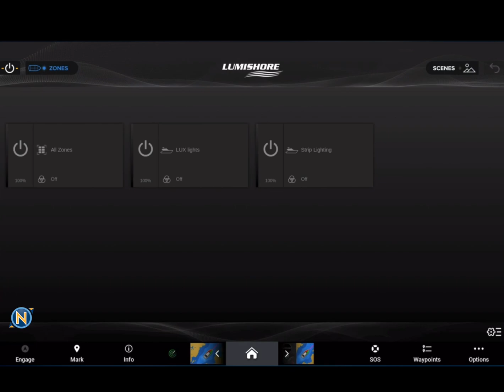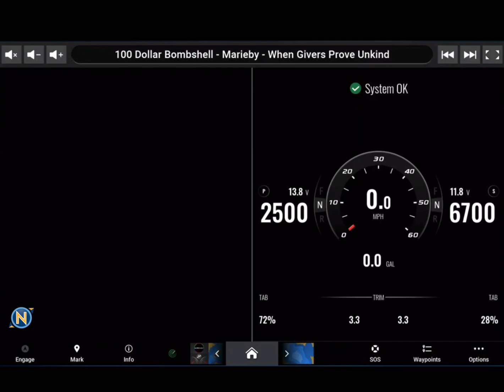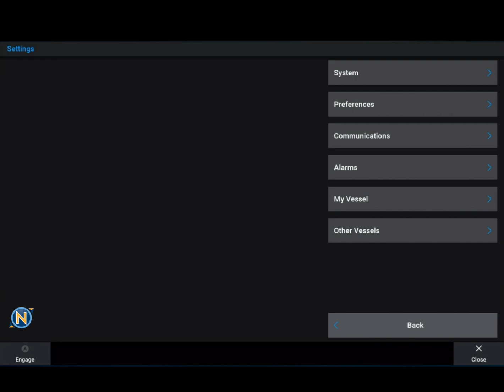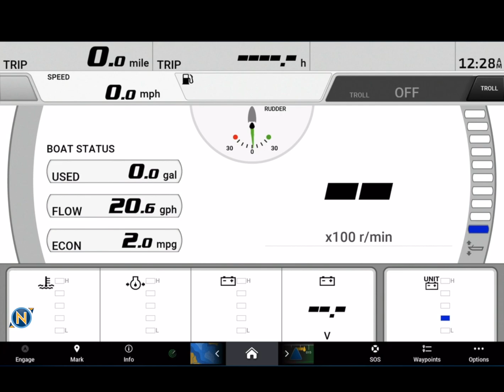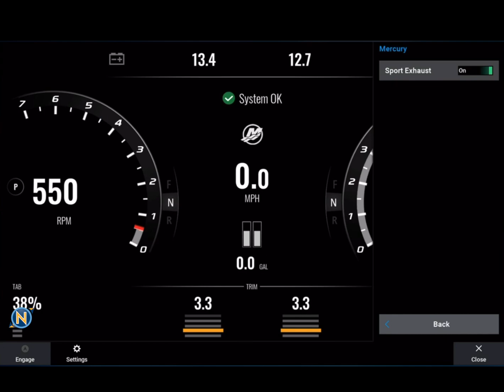2022-1-30 The one about Garmin's latest Software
This week on Sundays With Sully we are taking a deep dive into Garmin's latest software release for Jan 2022, version 26.10  This is a fairly big change for the user interphase so lets dig in and see what all is going on and how it works.

Welcome back, everybody, to another episode of Sundays with Sully. If you guys were tuning in for the AIS explanation video that I said was going to be coming this week, well, guess what? Garmin snuck out some new software here at the end of January. And I want to get in front of this and show you guys that. So we're going to push that off a week or two, depending on what other stuff is coming out here. So we're going to be talking about Garmin's, new software, version 26 before a delve into this. As always, guys, make sure you're giving us a follow on YouTube, Instagram and Facebook. All right. That's the shameless plug. Let's move along. What are we talking about? Like I said, Garmin version 26 software just came out. Before we delve into any and everything on this and what's all in this new software, let me go over what units this software is going to work on your 8400 your 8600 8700 series. MFDs That's a current gen that's also going to be your Volvo Glass Helm set ups that's going to be in this software package, the 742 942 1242 plus series. The what we got here. 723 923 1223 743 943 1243 excess v and an excess v-series and the 1022 and 1222, that's the one with the keys on the side there. That's what this is going to be covering. That's what this is going to work. And it's going to work on some of the other models, but you're not going to get all of these features. And that's not what I'm talking about. So do you have one of those units? It's for this. If you got the one with the chart card door on the front, that's a 7600. They haven't sported that in about four or five software version. So you can come back to the AIS or see what you're missing and maybe go out and buy yourself a new chart plotter. So let's see something to tell you, guys. I uploaded this. I'm going to show it to you guys. So if my editing is correct here we are going to have the chart showing up here. And if you'll notice at a quick glance, there's not too much different, but you'll quickly notice the bottom bar is totally different now. Gone is our home button. It has been replaced by a home icon. So and you'll notice there's now a left and a right arrow there. So if I go to my right arrow, that allows me to slide over to the another pinned page. In this case, our Lumishore. And then we come over here. We've got our Merc, our Lumishore and our chart, and we've got our stereo controls there. We've got our mercury over here. And so we've got a whole bunch of different options, you see, as I scroll through this, or if I simply hit the home button and you'll see that the pin that is highlighted in blue as we go bigger here, you'll see these are all my pin things here. NAV chart Lumishore a combo that have made another combo fishing chart, Yamaha autopilot. All of those are right there. And then you'll notice we go over here to charts right beside that. Now highlighted in blue, you'll see our nav chart, a fishing chart, our 3D chart. And as we continue to scroll over, you'll see all of our Sirius XM charts as well. Same thing again. If we go over to radar, you'll see there's our radar options. Sonar, same thing again. We can kind of scroll through here and see all our different available ones. Combos. Those are two combos that we have previously made. Then we've got our smart mode, which everybody should be familiar with. Vessel This is going to be all of our one helm things along with our verb camera, our active captain and the in reach. As we scroll over here, you'll see Yamaha, mercury engines, fuel, wind power, autopilot. All of those things are all right there. And you'll notice on like the autopilot, the upper right hand corner there, there's a little pin in there. Now, if I go and I hold the wind down, you'll see wind has been pinned. So now wind is now part of our pinned group. And if we want to get rid of any one of these, it's as simple as just holding down the pin. It asks us, Do we want to unpin it? We say yes. So it's a little different. Look, if we hit the X here that closes the screen out. So now we have ideally you set up for your favorites, as it were, for your pin screen. And now you can use this arrow to scroll between them or you can simply hit the home button pinned and it'll give you those if you want to quickly go to one or the other. So that's a nice new feature there. One of the other things worth mentioning when you're trying to use this, you'll notice that when we're on our home page here on the charts, you'll see we have an options button right there in our lower right hand corner. If we go ahead and hit options, that's going to give us our normal menu that you would see here for different settings, how you want to set things up and things like that.